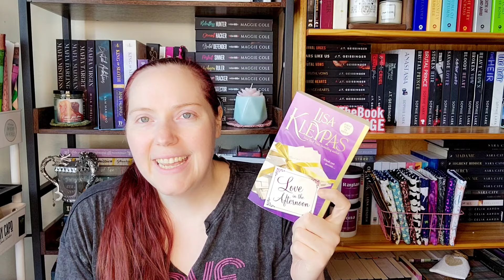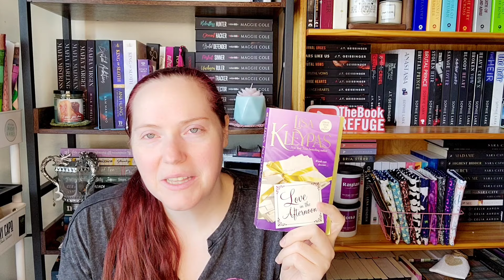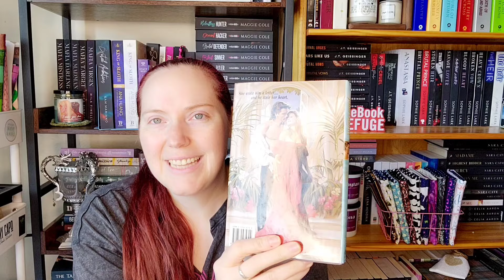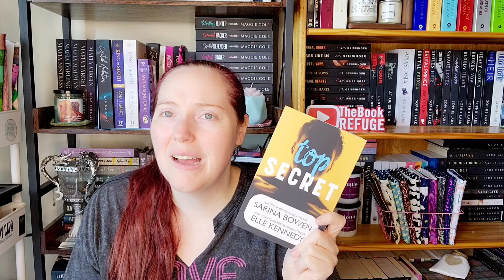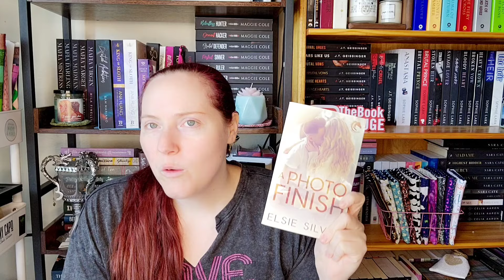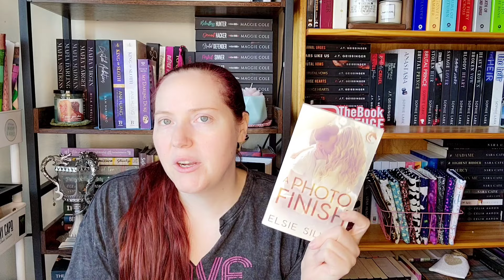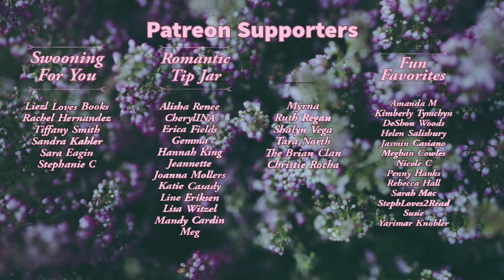Dear Lover... | Pen Pal Romance Recommendations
Write a letter to your sweetheart. Are they really who you think you are? Let's find out.

Punk 57
Love in the Afternoon
When the Scot Ties the Knot
Two Wrongs Make a Right (paperback is half off)
Top Secret (new cover!)
When the Earl Met His Match
A Photo Finish
Hard Time
Dear Aaron

Proud Producers:
Megan Meyers

*About Me*

XOXO,
Jenn